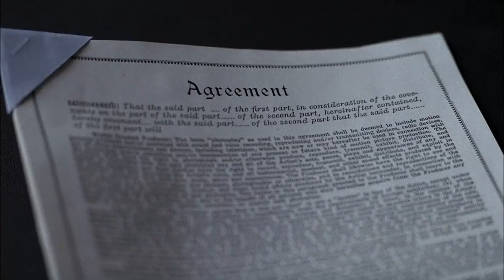Los Winchester Investigan sobre Las Extrañas Muñecas vudú | Supernatural 2x11-Latino